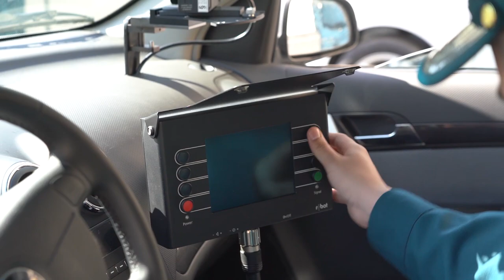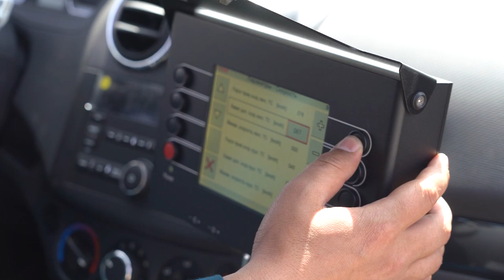Radar moslamalari bilan jihozlangan avtomobillar Buxoro viloyati yoʻllarida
Barcha haydovchilardan tezlik meʼyoriga rioya qilishlarini soʻraymiz.